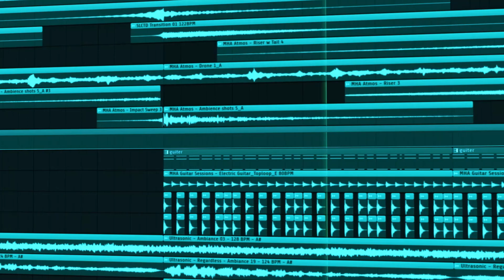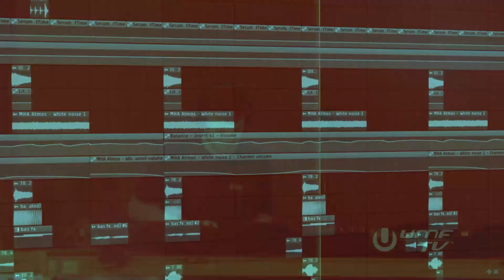Martin Garrix x Seth Hills - (UMF 2023 ID) [ The Backbenchers Remake ]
Hope you guys enjoy the remake...